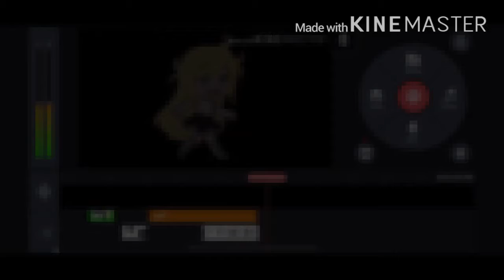Ooh, what’s this I’m making?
Hmm.